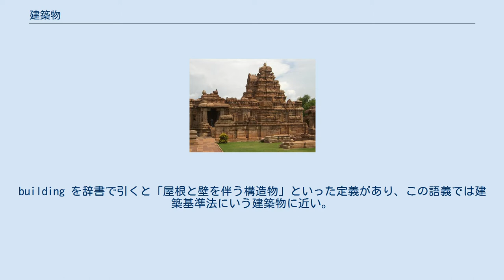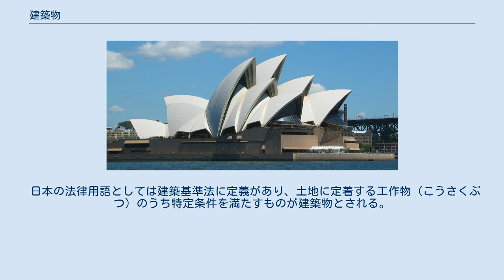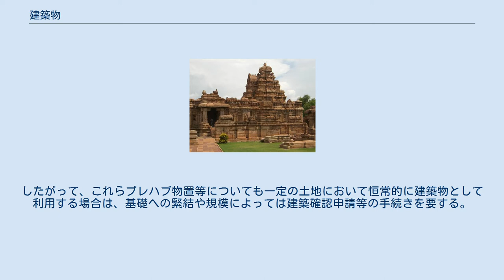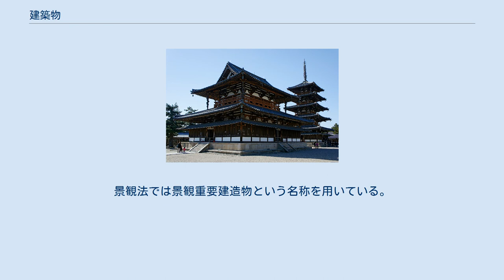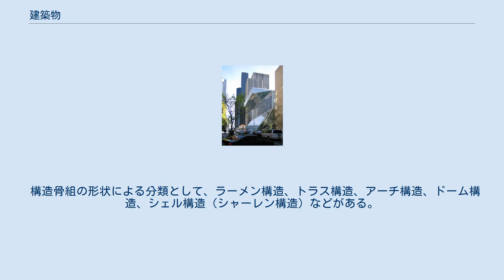建築物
サグラダ・ファミリア教会（バルセロナ） ヴィルーパークシャ寺院（インド・パッタダカル） ノートルダム大聖堂（パリ） 姫路城 シャンボール城（フランス・シャンボール） シアトル中央図書館（アメリカ） 建築物（けんちくぶつ）は、建築された物体。
建築された構造物。
 建築物は使用目的によって形態が異なるほか、構造体も異なる。
 建築学・建築分野で扱う建築作品、日本語の建物（たてもの）を連想されるが、この場合の建築、建築するは、それだけに留まらない。
 建築物は工学で扱われる対象であると同時に芸術的現象としての側面も有する。
 英語buildingや、これをカタカナにした外来語のビルヂングやビルディング（ビルはその省略形）には、必ずしも学術的なまたは法律上の明確な定義は無い。
building を辞書で引くと「屋根と壁を伴う構造物」といった定義があり、この語義では建築基準法にいう建築物に近い。
他方、ビルディングの定義では、建築物でも構造が鉄筋コンクリート構造などであるものに限り、高さもある程度、高いものに限っている辞書が複数見られる。
 フランス語で建築物を意味するbâtiment(バチマン）は、動詞 「bâtir バチール」（金槌やのこぎりなどを使って）造る、建てる、というニュアンスの動詞から派生した名詞である。
特筆すべきことは、フランス語の場合、同じ動詞「bâtir」から派生した語に「bateau バト」（＝船）もある。
つまりフランス人の概念枠では「建物」も「舟」も、bâtirという行為によってできる物体であり、両者はしばしば似たようなものとして挙げられている。
実際、西洋の伝統的木造船を造ること（造船）は、木造の家を建てるの共通するような道具や、かなり似た工程で行われる。
日本では伝統的に船を造る人を「船大工」と言う。
 日本語には建築物と建造物という言葉がある。
 日本の法律用語としては建築基準法に定義があり、土地に定着する工作物（こうさくぶつ）のうち特定条件を満たすものが建築物とされる。
 建築基準法第2条第1項第1号に定義があり、他の法律からも参照されている。
この定義によると、建築物は土地に定着する工作物のうち、 屋根及び柱若しくは壁を有するもの（これに類する構造のものを含む。） 1.に附属する門若しくは塀 観覧のための工作物 地下若しくは高架の工作物内に設ける事務所、店舗、興行場、倉庫その他これらに類する施設（鉄道及び軌道の線路敷地内の運転保安に関する施設並びに跨線橋、プラットホームの上家、貯蔵槽その他これらに類する施設を除く。）をいい、建築設備を含む。
建築設備は同条第三号に定義があり、土地に定着し建築物に設ける工作物のうち、電気、ガス、給水、排水、換気、暖房、冷房、消火、排煙若しくは汚物処理の設備や煙突、昇降機若しくは避雷針をいう。
 土地への定着要件は建築基準法に明確に示されていないが、行政例規上は旧建設省通達を踏襲しており、プレハブ物置や、トレーラーハウスなど基礎に緊結されていないものであっても、随時かつ任意に移動できない形式のものは建築物として取り扱われる。
したがって、これらプレハブ物置等についても一定の土地において恒常的に建築物として利用する場合は、基礎への緊結や規模によっては建築確認申請等の手続きを要する。
 屋根については風雨をしのぐ機能を有するものであるため、かつて、屋根をグレーチング板とした立体駐車場を脱法的に建築する事案が発生した。
法改正により「これに類する構造のものを含む」との文言が付されたことによって、屋根の機能を持たない屋外設置型の機械式駐車場についても一定の高さを超えるものについては建築物として取り扱う行政庁が多い。
 法律用語としての「建造物」の定義は必ずしも明確ではない。
刑法や文化財保護法においては建築物ではなく建造物が用いられているが、建造物には建築物の定義を満たさない建物、構築物（主には橋梁や水門などの土木構造物）も含まれうる。
景観法では景観重要建造物という名称を用いている。
また、自治体の文化財保護においても、建造物の名称が用いられている。
 刑法では、建造物が現住建造物か非現住建造物による区別がある条項と、無い条項が見られる。
 である。
 コロッセオ（ローマ帝政期） 法隆寺 清水寺（木造） シーグラム・ビルディング（鉄骨構造） ル・ランシーのノートルダム教会（鉄筋コンクリート構造） アヤソフィア（ドーム構造） シドニー・オペラハウス（シェル構造） 建築物の分類には、使用する材料、骨組の形状、...